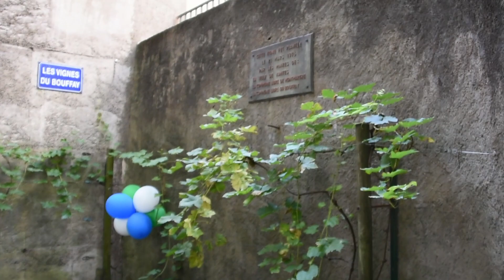9 Septembre 2023 *Les Vendanges au Bouffay* Nantes 44